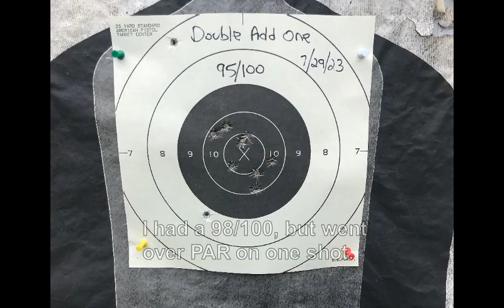Double-Add One and Drills July 2023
Double-Add One
By: Justin Dyal
Use a B8-C, an FBI-IP1, or the bullseye on an LTT-1 target.
Try to keep everything inside the 10 ring under the time limits.
All strings begin at the Ready, muzzle below the target, finger in register.
Stage 1 -  2.5 yards: two rounds in one second
Stage 2 - 5 yards: two rounds in two seconds
Stage 3 -  10 yards: two rounds in three seconds; repeat for total of four rounds at 10 yards
Stage 4 – 20 yards: two rounds in four seconds
10 rounds total 100 points possible